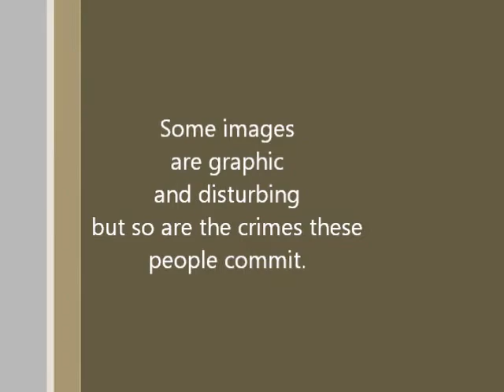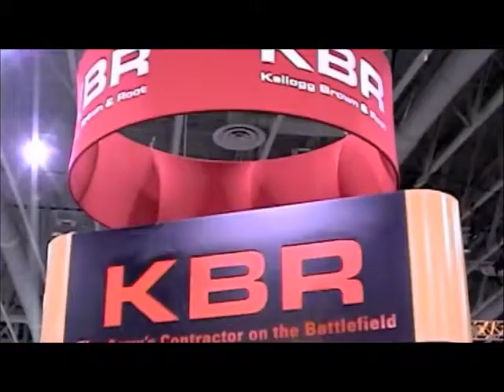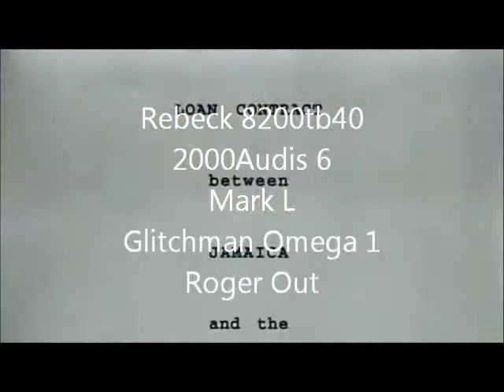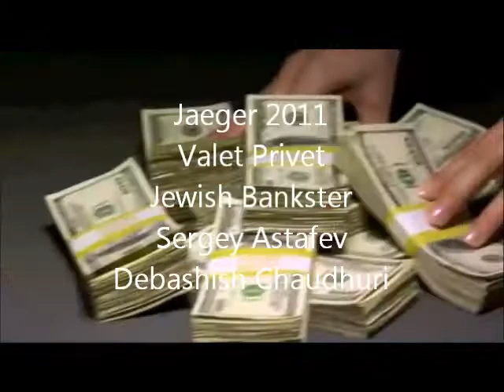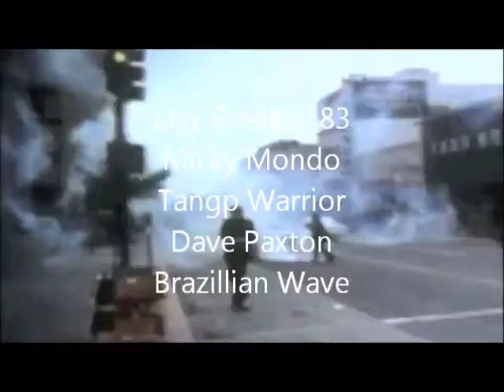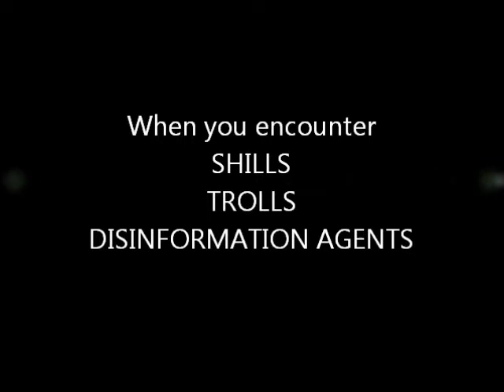YouTube Shills/ Trolls/ Disinformation Agents Pt.8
100 More SHILLS now bringing the total after 8 videos to 530 YouTube SHILL accounts exposed.

A special thank you to Martin Eigenberger with a nod to Norm Chomsky

To determine who makes a list in this video series : You start examining and comparing there comments the patterns in which the comments are made and then comparing them with other accounts +ing and posting. Then you go to there channels and look for links example start up date and followers. Then you look for the criteria pattern

 Padded with power here they come
International loan sharks backed by the guns
Of market hungry military profiteers
Whose word is a swamp and whose brow is smeared
With the blood of the poor

Who rob life of its quality
Who render rage a necessity
By turning countries into labour camps
Modern slavers in drag as champions of freedom

Sinister cynical instrument
Who makes the gun into a sacrament -
The only response to the deification
Of tyranny by so-called "developed" nations'
Idolatry of ideology

North south east west
Kill the best and buy the rest
It's just spend a buck to make a buck
You don't really give a flying fuck
About the people in misery

IMF dirty MF
Takes away everything it can get
Always making certain that there's one thing left
Keep them on the hook with insupportable debt

See the paid-off local bottom feeders
Passing themselves off as leaders
Kiss the ladies shake hands with the fellows

And they call it democracy

See the loaded eyes of the children too
Trying to make the best of it the way kids do
One day you're going to rise from your habitual feast
To find yourself staring down the throat of the beast
They call the revolution

- Bruce Cockburn